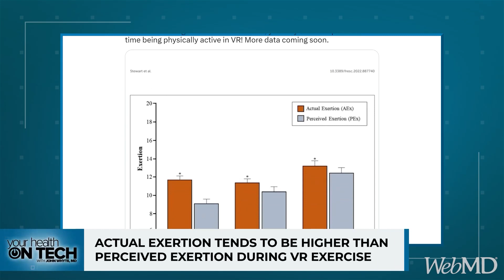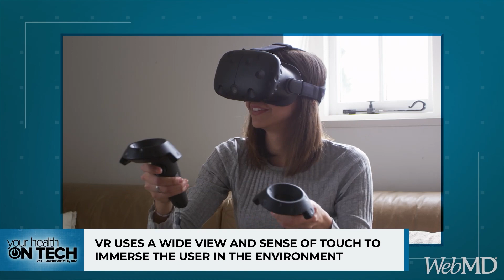Is VR Giving You a Better Workout Than You Think?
Virtual reality could be providing a more efficient workout than you think. Kinesiology expert Jimmy Bagley, PhD, discusses using VR as a way to exercise.